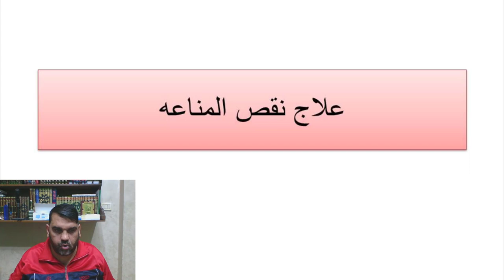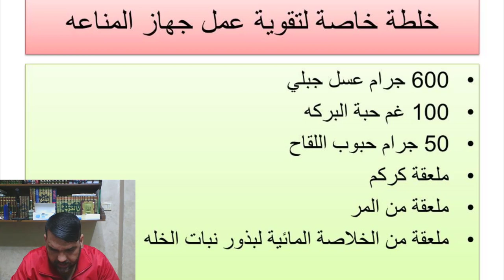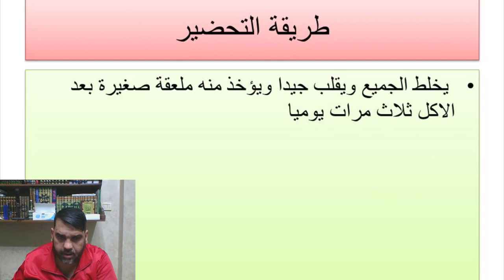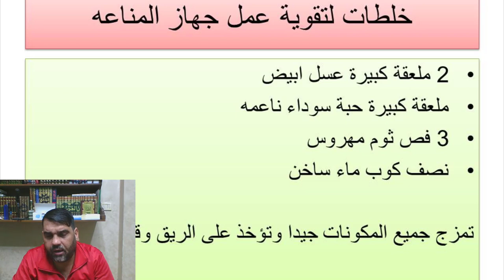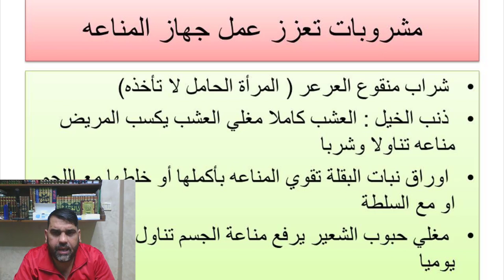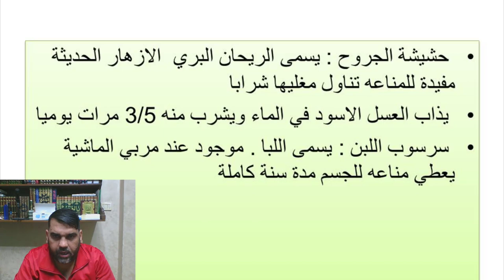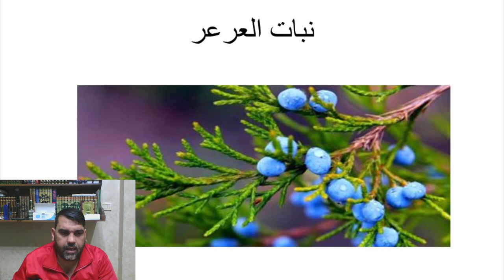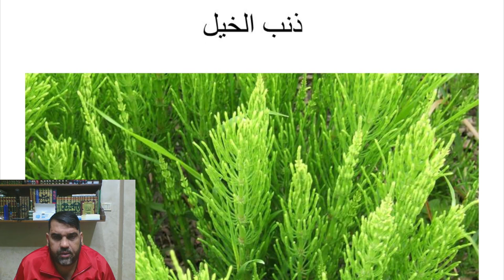علاج نقص المناعه بوصفات منزلية بسيطة